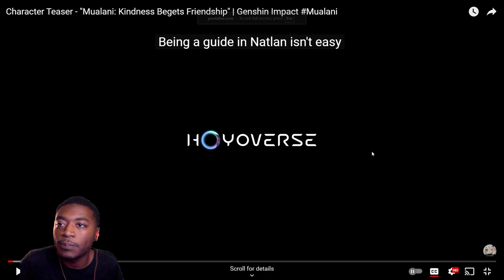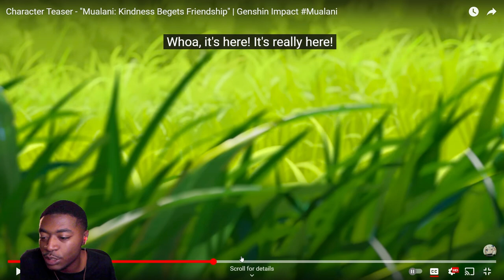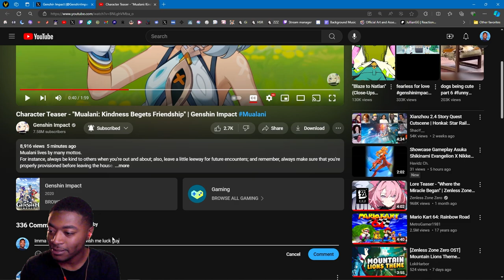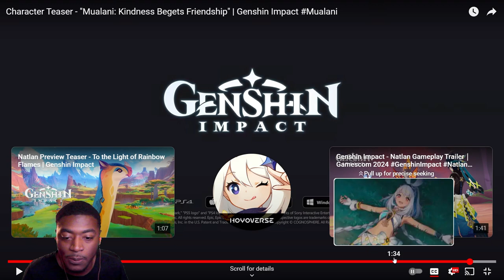Reaction to Character Teaser - Mualani Kindness Begets Friendship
Intro 0:00
Reaction 0:14
Thoughts 2:04
Outro 4:53